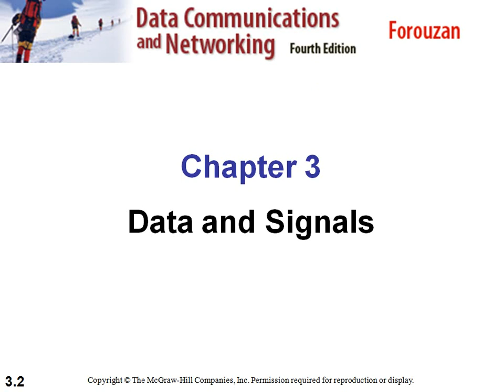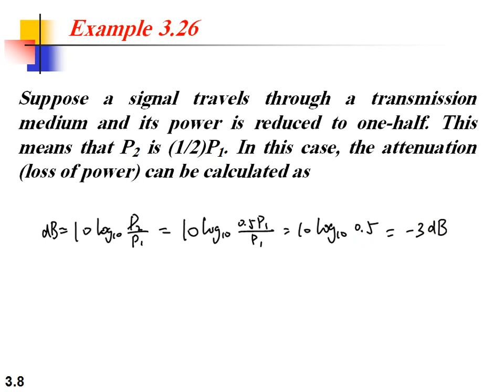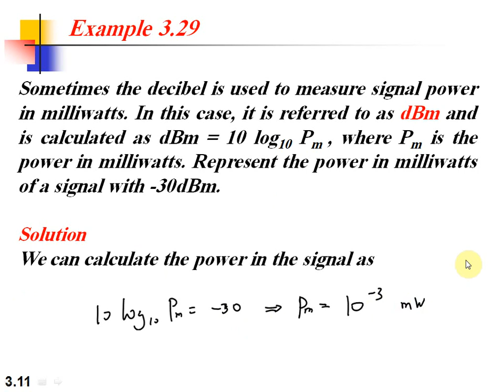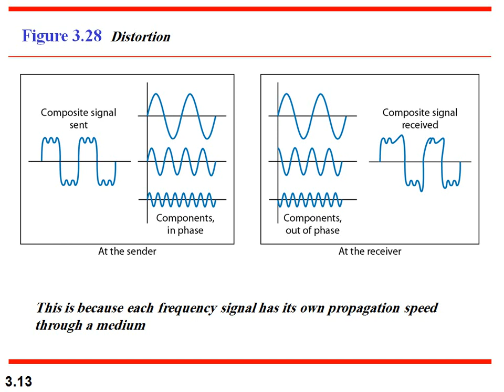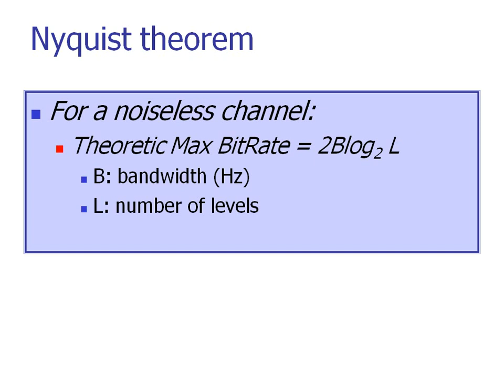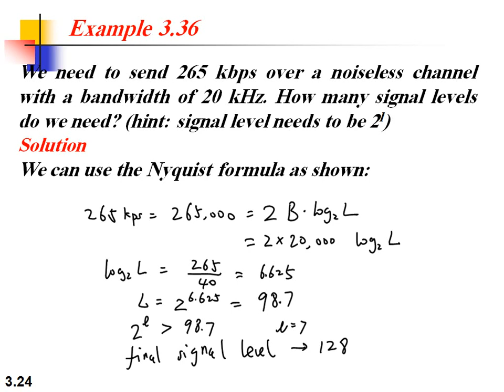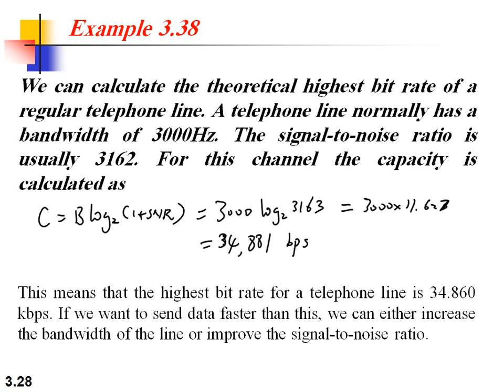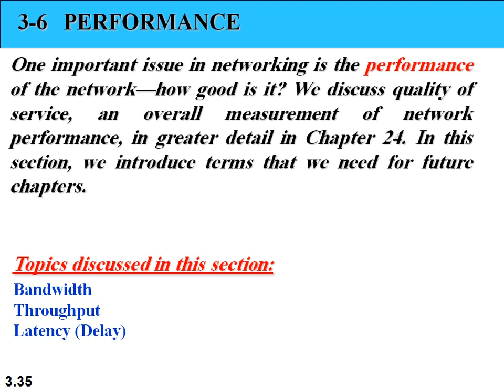Industrial Network Data and signal (attenuation -distortion- SNR)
data transformation and attenuation dB

TRANSMISSION IMPAIRMENT
Signals travel through transmission media, which are not perfect. The imperfection causes signal impairment. This means that the signal at the beginning of the medium is not the same as the signal at the end of the medium. What is sent is not what is received. Three causes of impairment are attenuation, distortion, and noise.

Topics discussed in this section:
Attenuation
Distortion
Noise